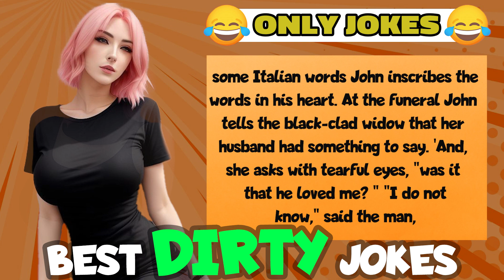dirty joke - fatal error